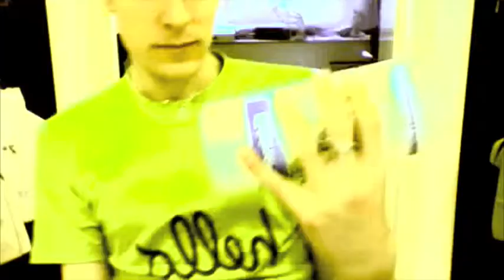Artem Svobodin - Лев по городу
клип на песню Лирика - Идет Лев по городу